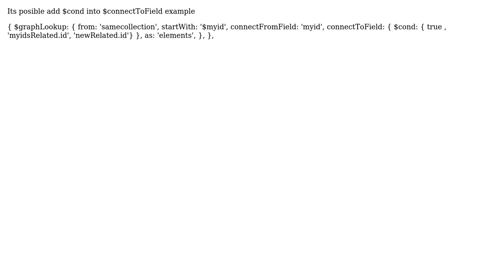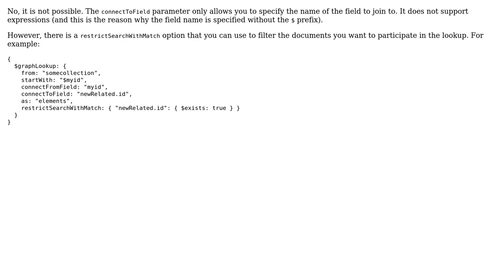Mongodb graphLookup cond into connectToField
With thanks & praise to God, and with thanks to the many people who have made this project possible! You are responsible for your own actions.